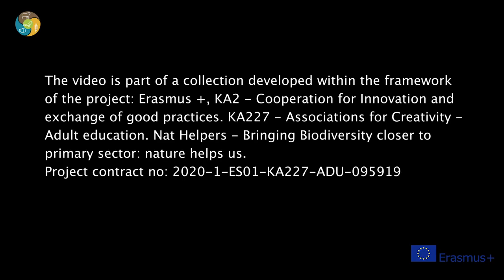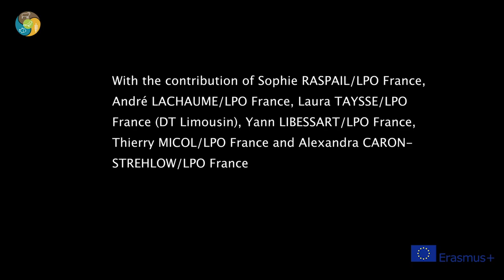8 Farmers and hedgerows